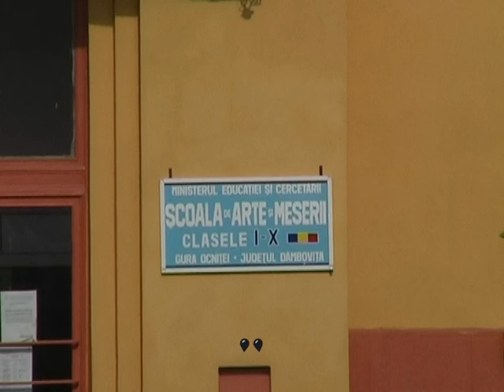GURA OCNITEI 2009 _TIRGOVISTE -Dimbovita varianta care nu este HD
Numele comunei "Gura Ocniţei" îşi are originea în cuvântul "ocnă"- carieră de sare, aici în sensul de loc de unde se exploata sarea dar şi petrolul din cele mai vechi timpuri. Localităţile care formează comuna sunt atestate documentar după cum urmează: Gura Ocniţei la 1724; satul Adânca la 1790;Ochiuri este un sat nou, unde au fost exploatate zăcăminte de petrol- ochiuri de petrol); satul Săcuieni- la 1573, cu toate că la 1549 este menţionat în documente că facea comerţ cu Braşovul.
Faptul că zona a fost locuită din cele mai vechi timpuri o demonstrează numeroasele vestigii istorice precum aşezările dacice idenitficate, tezaure monetare descoperite si recuperate de muzee.
În anul 1810 la Adânca există o biserică veche de zid cu hramul Adormirea Maicii Domnului datată din sec.  XVII-XVIII precum si o cruce de la 1650; La Săcuieni era o biserică veche de zid cu hramul Naşterii Domnului Hristos. Ín sat se mai gasesc 3 cruci din sec. XVII a lui Badea cea de la heleşteu amintită la 1643; cea de la pod menţionată la 1663. În satul Gura Ocniţei tot în anul 1810 exista o biserică de lemn cu hramul Sf. Nicolae.
Aşezare geografică

Comuna Gura Ocniţei   este situată în partea de este a  judeţului Dâmboviţa, la 35 km distanţă de Ploieşti şi 12 km distanţă de Târgovişte;
Comună situată în partea central  – estică a judeţului la o distanţă de 12 km de Târgovişte, cu o suprafaţă de 50.6 km². Are ca vecini: oraşul Moreni la NE, comuna Ocniţa la N, comuna Răzvad la V, comuna Comisani la SV, comuna Bucşani la S şi SE şi comuna Caragiale la E. Teritoriul  comunei este străbătut de râul Ialomiţei şi afluenţii săi Slănic şi   Pâscov. Comuna este formată din 4 sate:
- satul    Gura  Ocniţei    (sat  de  reşedinţă);
- satul    Adânca;
- satul    Ochiuri  ;
- satul  Săcuieni
Comuna Gura Ocniţei este situată în estul judeţului Dâmboviţa, la aproximativ 12 km deTârgovişte, 87 km de Bucureşti, 50 km de Ploieşti, 114 km de Piteşti şi 110 km de Braşov
Resurse
Resursele comunei sunt: petrolul (care se extrage încă din sec. XIX), precum şi resursele de apă sărată folosită pentru tratarea anumitor afecţiuni (există unele izvoare de apă sărată folosite în tratamentul poliomielitei; izvoarele sunt captate de la fostele puţuri de sonde).
Resursele locale au determinat şi activităţile economice de bază din comuna Gura Ocniţei, fiind o localitate cu un puternic accent industrial. Înca din sec. al XIX –lea locuitorii comunei s-au ocupat de extragerea petrolului, aceasta devenind în timp principala sursă de venituri a comunei. Gura Ocniţei este una dintre cele mai bogate comune din ţara în petrol aici existând un numar impresionant de sonde de extracţie a petrolului.
Comuna dispune de următoarele vestigii  istorice:
-aşezările dacice identificate, tezaure monetare descoperite şi recuperate de muzee;
-biserica veche de zid de la Adânca, cu hramul Adormirea Maicii Domnului, datată din      sec.XVII – XVIII, precum şi o cruce de la 1650;
-biserica veche de zid de la Săcueni, cu hramul Naşterii Domnului Hristos, făcută de Neagoe Secuianu mare postelnic (1654) precum şi casele familiei Secuianu; în sat se mai găsesc trei cruci din sec.XVII.
Resurse hidrografice
Reţeaua hidrografică este formată din râul Ialomiţa şi pârâurile Slănic şi Pâscov.
Resurse de sol
Deși comuna Gura Ocnitei  este amplasată în bazinul hidrografic al râului Ialomiţa, nu dispune de un strat acvifer adecvat, acesta fiind pe de o parte limitat cantitativ din cauza structurii geologice, iar pe de altă parte, stratul este sarăturat sau la limita de potabilitate chimică, având şi o infestare biologică.
Principala resursă a subsolului comunei este constituita din petrol si gaze naturale.  De asemenea dispune de zăcământ de argilă foarte bun pentru cărămidă şi ţiglă
Vegetație și faună
Fauna este diversă, caracteristică zonelor de câmpie şi zonelor colinare.